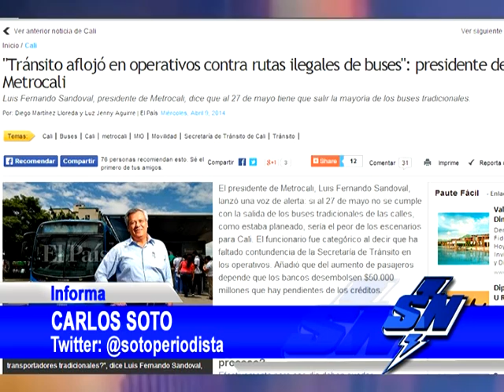Jalón de orejas del alcalde de Cali al secretario de tránsito y al presidente de METROCALI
Un jalón de orejas realizó el alcalde de Cali al secretario de tránsito Alberto Hadad, y al presidente de METROCALI, Luis Fernando Sandoval, por sus recientes enfrentamientos en declaraciones a un medio impreso de la ciudad.